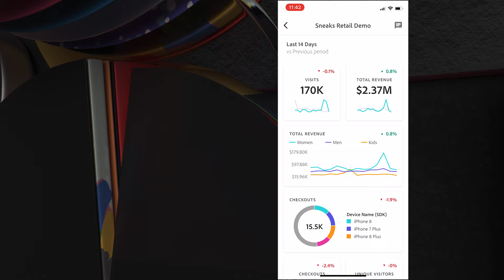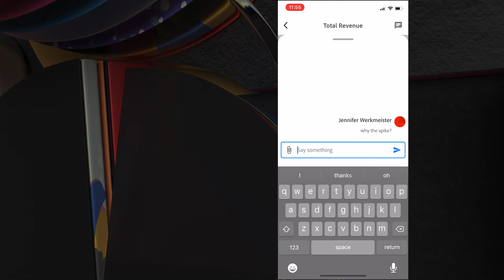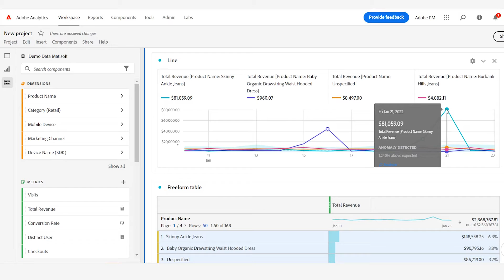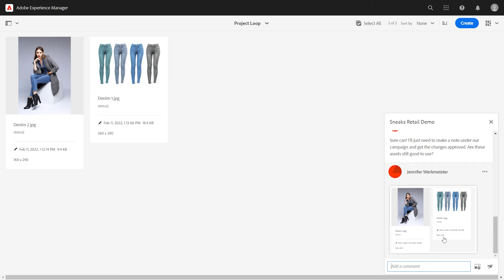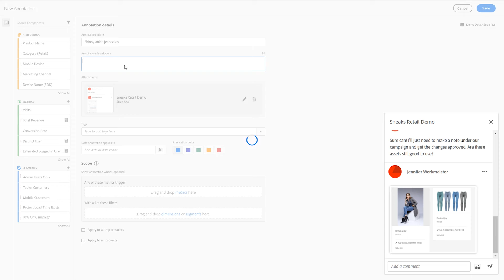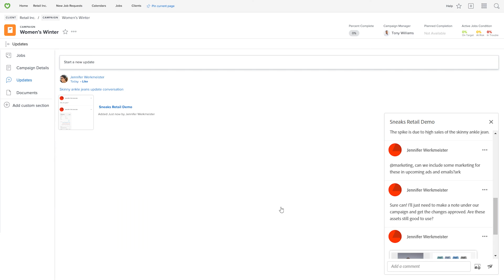ProjectQuickConnect | Adobe Summit Sneaks 2022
With hybrid work as the new norm, collaboration tools have never been more valuable. You may have seen Adobe’s collaborative features for Creative Cloud and Document Cloud workflows before, but what about the Experience Cloud Platform? Great question.

Project Quick Connect brings a convenient chat function to the Experience Cloud platform, ensuring any teammate is only a short message away from the latest must-know updates. Since Project Quick Connect is integrated directly into Experience Cloud, users can seamlessly continue a dialogue across Adobe Analytics, Experience Manager, and more. With the ability to save chats as annotations within a Workspace project, no collaborator is left without context either. Who says remote work can’t work?